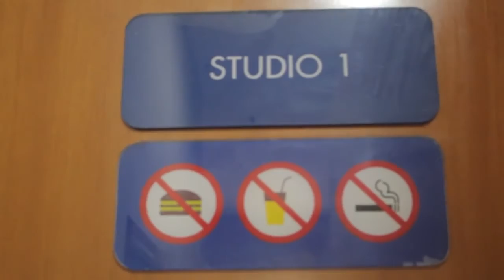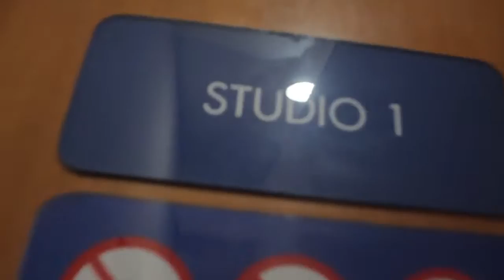VLOG at SMK BKM & Live Perform ELSHINTA TV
Editing : Sony Asbanu
Camera : Dhika Dhike Productions : Eight Second Productions
Venue : SMK BKM Jatimulia bekasi

Vlog yg berisi tentang video diary atau keseharian yg dilakukan oleh para personil Eight Second mulai dari performance,latihan,sharing,video cover dll

Perform at SMK BKM (Bina Karya Mandiri) & Live Perform ELSHINTA TV

Please help us share our cover videos with the world by posting them on your Facebook, Twitter, Tumblr etc. Every share helps us immensely, Thanks!